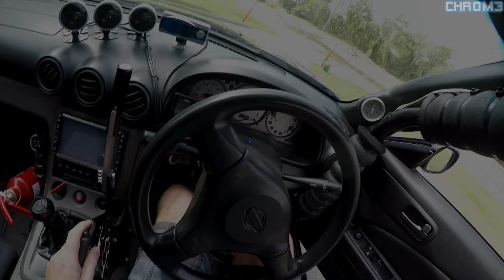Mt Cotton Skid Control 10/12/2016 - In-Car / Exterior Footage From S15 and GT86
Song: Timmo Hendriks - Astrob (LeCube Remix)

if you wish to check out a video of my complete racing set-up read below!

Club: CMYT (Chr0m3 Motorsports YT)

Wheel: Thrustmaster TX 458 Italia (With GTE Add-on rim)
Pedals: Thrustmaster T3PA-Pro
Shifter: Thrustmaster TH8A
Seat: Playseat Forza Edition
Handbrake: DSD Hydro E-Brake
PC Information
PC: MSI Z170A Gaming M7, Intel I7 6700k, AMD R9 Fury X
Monitor: Acer XR341CK